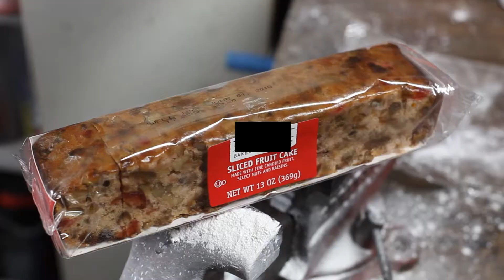Lets Make-The most hated thing in the world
●DJ Quads - Let It Snow